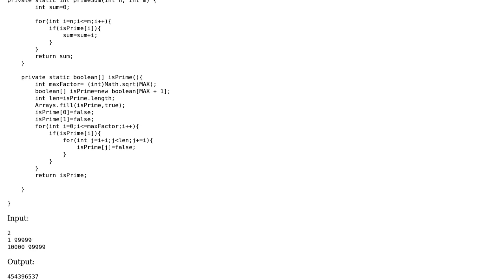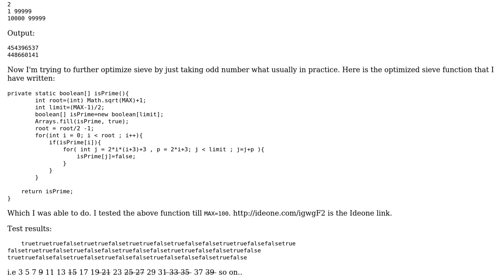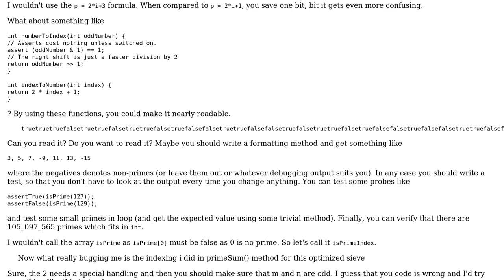Code Review: Sum of primes between two number from optimized Sieve of Eratosthenes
With thanks & praise to God, and with thanks to the many people who have made this project possible! | Content (except music & images) licensed under CC BY-SA | Music | Images & others | With thanks to user maaartinus user Jamal user Ankur Anand and the Stack Exchange Network Trademarks are property of their respective owners. You are responsible for your own actions.